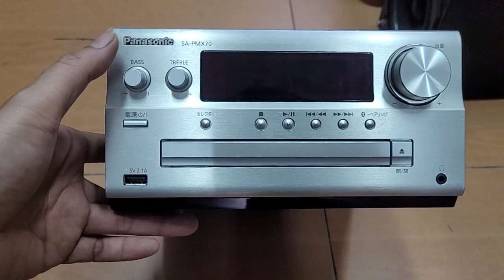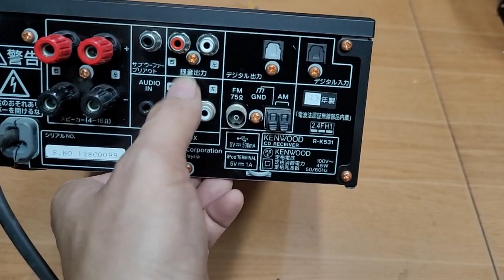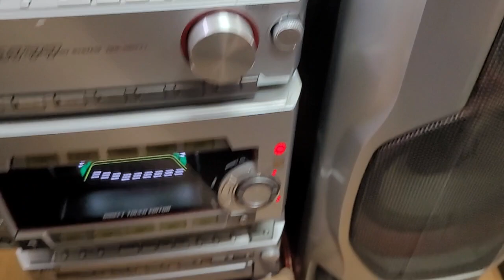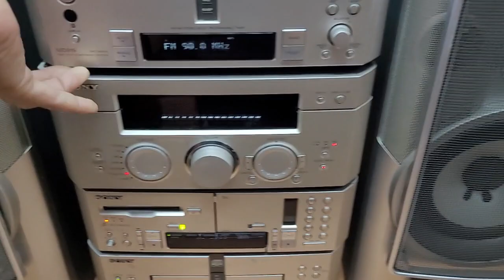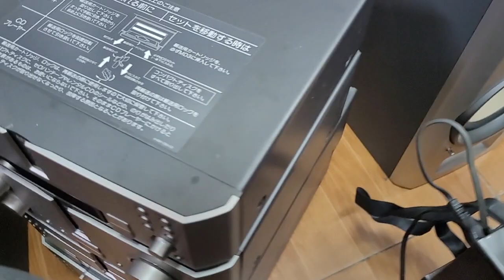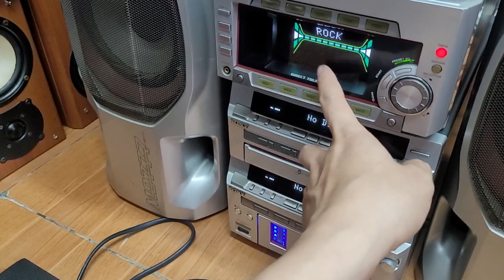Dàn sony, dàn kenwood, onkyo,panasonic giá tốt có quà 600k.lh 0979891682 & 0966594581